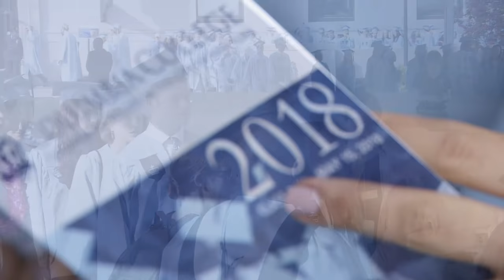2018 Columbia College Class Day